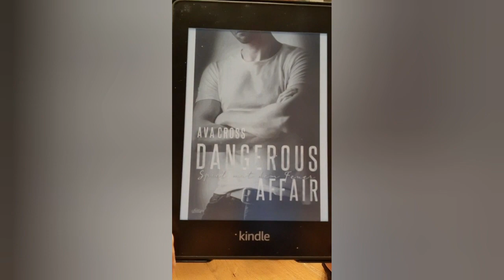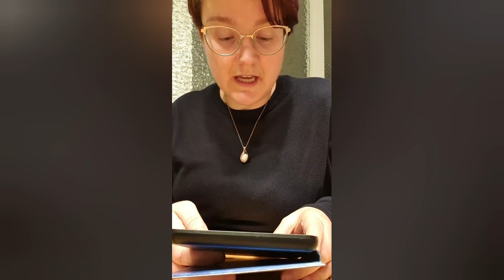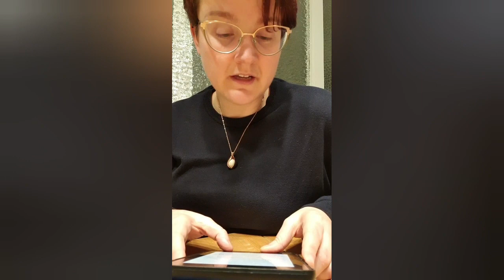Ava Cross- Dangerous Affair:Spiel mit dem Feuer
viel Freude mit den ersten Kapiteln aus dem Buch
[UNBEZAHLTE Werbung]